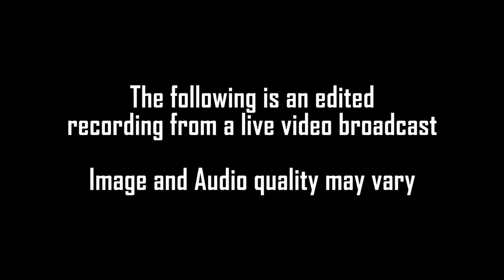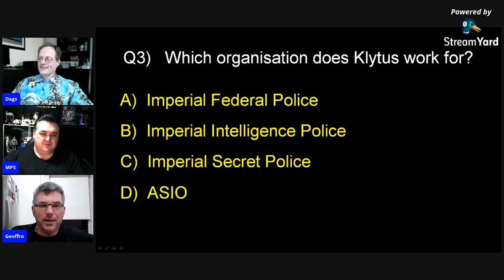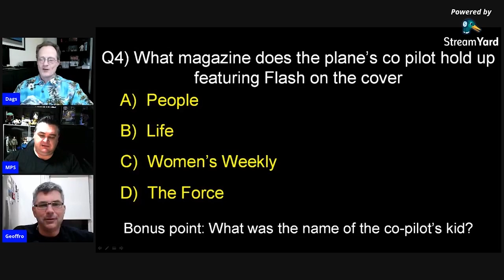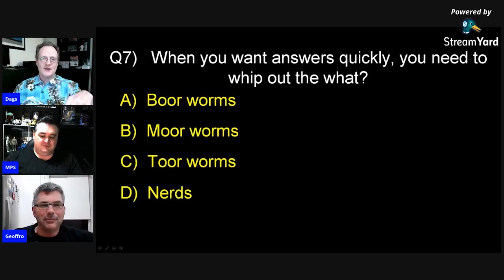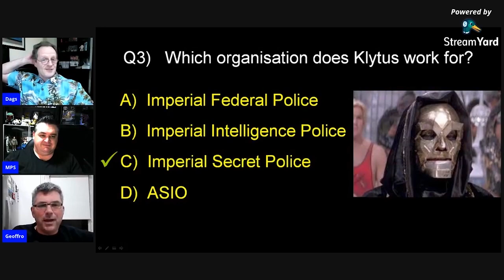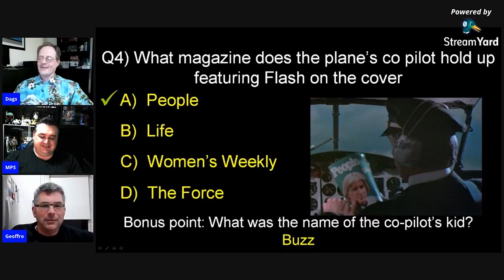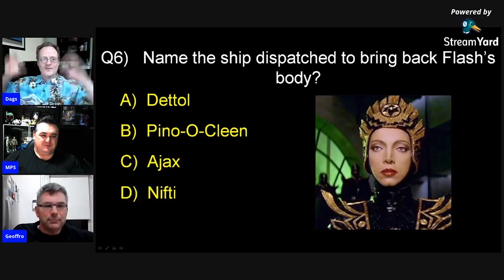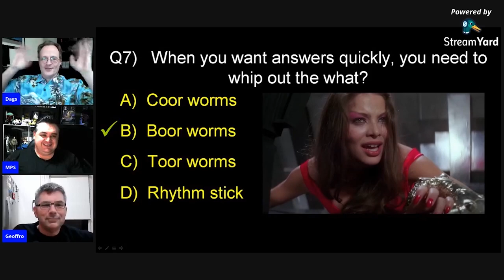Flash Gordon movie (1980) multiple-choice TRIVIA QUIZ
If you want to "go Flash go", then be sure to check out this ultra short - yep it's only 7 questions long - multiple choice trivia quiz. Only then will you find out if "Gordon's ALIVE!"